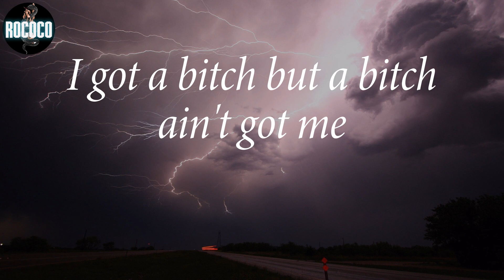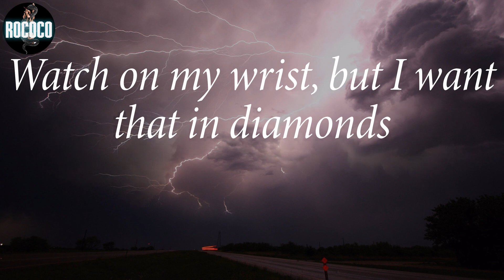Armani White - BILLIE EILISH. (Lyrics)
Armani White - BILLIE EILISH. (lyrics), lyrics BILLIE EILISH. - Armani White, Armani White BILLIE EILISH. (lyrics), Armani White, Armani White BILLIE EILISH. lyric video, Rococo, Rococo lyrics, Rococo music, rap, hiphop, trap rap, melodic, melodic rap, new songs, rap songs, rap hits